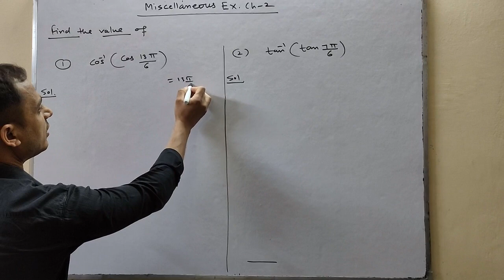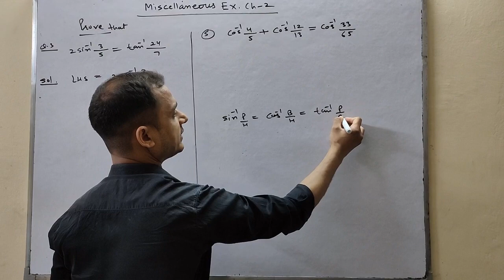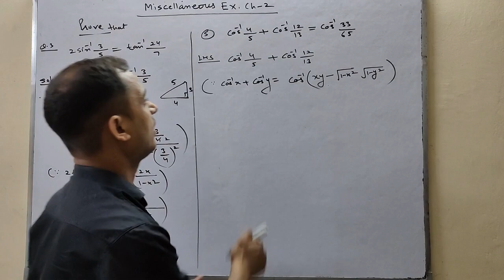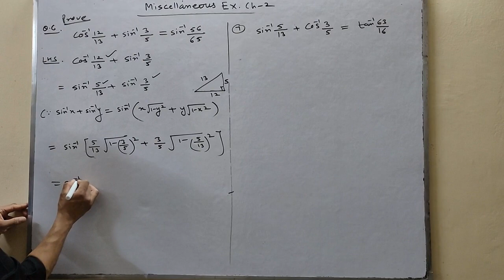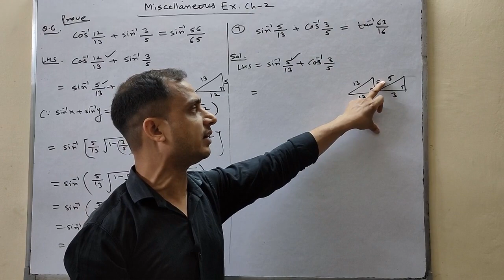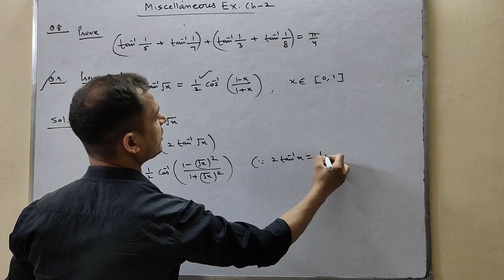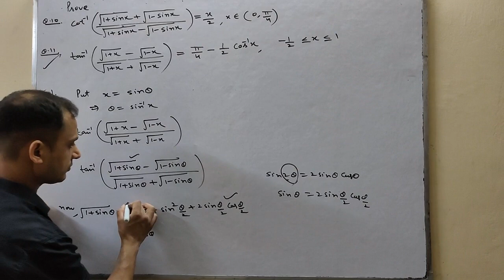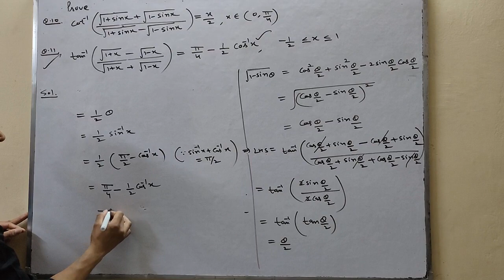MISCELLANEOUS EX ON CHAPTER 2 CLASS 12 MATHS | INVERSE TRIGO MISCELLANEOUS CH 2 MISCELLANEOUS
CLASS XII |MATHS |CH- 02| INVERSE TRIGONOMETRIC FUNCTIONS |